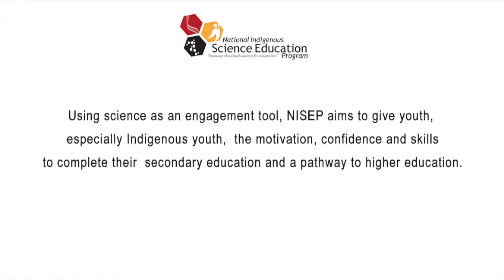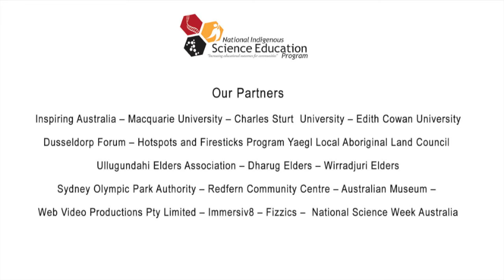NISEP - National Indigenous Science Education Program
Using science as an engagement tool, the National Indigenous Science Education Program (NISEP) allows secondary students from low SES regions, especially Indigenous youth, to succeed in their secondary education and provides pathways to tertiary education. NISEP is a consortium of Australian universities (Macquarie, Edith Cowan and Charles Sturt Universities), high schools and science and Indigenous outreach organisations. The core NISEP mode of engagement places Indigenous secondary school students in the role of demonstrators of “hands-on” science-based activities to their peers, junior students, parents/carers and the wider public. Key aspects of NISEP are the long-term commitment and mentoring by NISEP staff of the secondary students over their high school studies, providing and promoting role models at the secondary and tertiary level, and working collaboratively and inclusively with the local schools and Aboriginal communities, responding directly to their needs and aspirations.